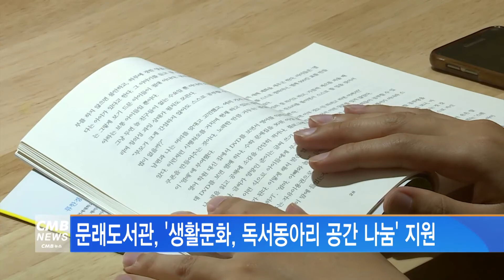[서울뉴스]문래도서관, 생활문화 독서동아리 공간 나눔